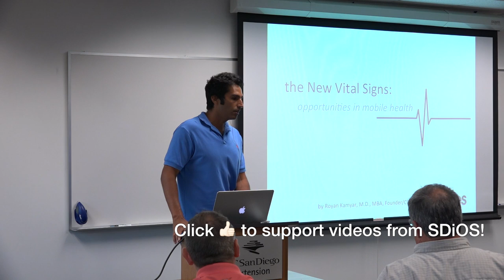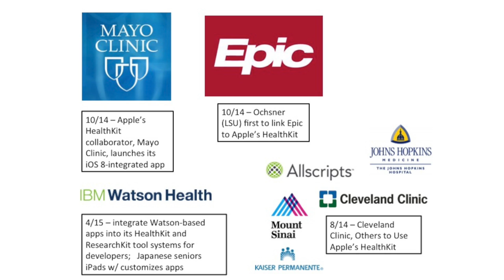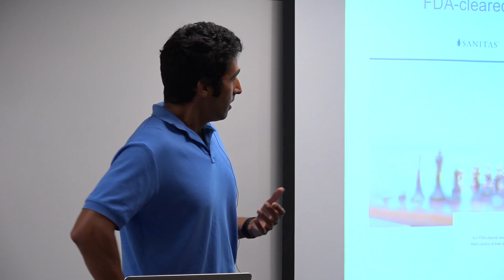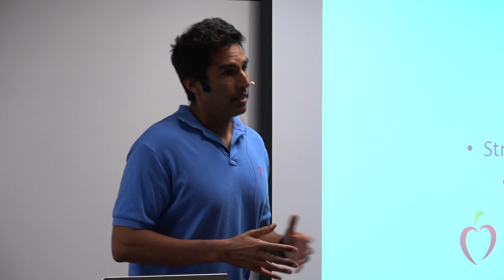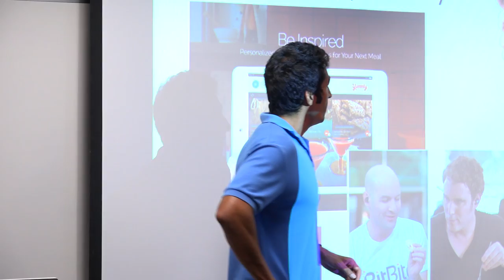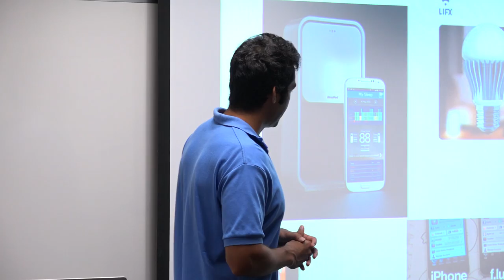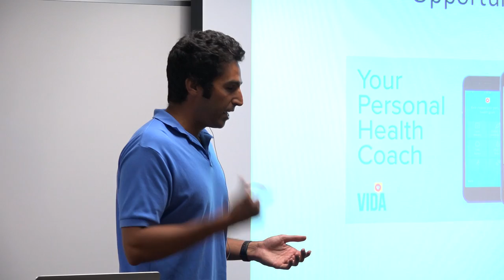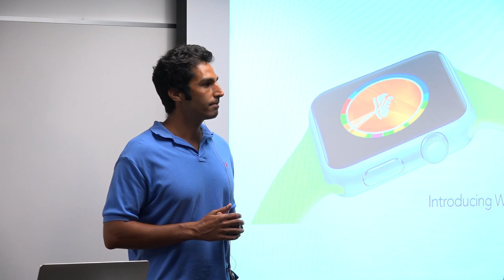The New Vital Signs - Royan Kamyar, CEO OWaves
The youth of today may on average live less healthy and shorter lives than their parents due to obesity and diabetes epidemic. Health care today is moving from an acute care to chronic care setting to address the modern disease set.

In this important presentation the San Diego iOS Developers Group presents Royan Kamyar, Founder and CEO of Owaves. He describes how his and other technologies are addressing these important issues.

OWaves is the first wellness calendar that provides complete coverage and planning of the "new vital signs" including:

• Diet
• Exercise
• Sleep
• Stress Management
• Love and Social

80% of all chronic disease and premature deaths are preventable by making measurable changes in these vital lifestyle metrics.